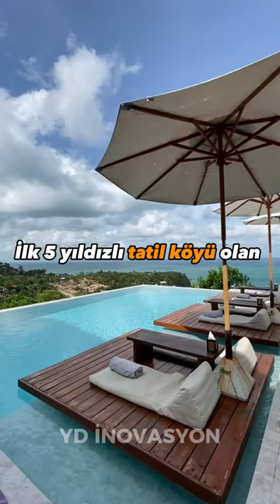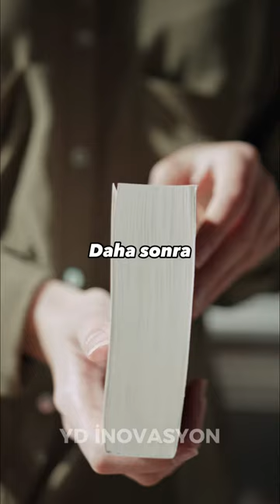Yaşar Holding’in Kurucusu Olan Selçuk YAŞAR Kimdir? | İzmir’in Milyoner İş İnsanı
Yaşar Holding’in Kurucusu Olan Selçuk YAŞAR Kimdir?🎙

💬Selçuk YAŞAR: ‘’Bunca iş yaptım. Türkiye’de ilkleri gerçekleştirmek zordur. Onları yapmak için çabaladık. Bir zamanlar 50’nin üzerinde şirketim vardı. Şimdi de 22 şirketimiz var. Ne Pınar ne DYO beni yordu. Beni en çok balıkçılık zorladı. Türkiye’de herkes balık yesin, akıllı bireyler yetişsin istedim. Türkiye balıkçılıkta büyüsün istedim. Balıkçılığı Türkiye’ye anlatamadık. 3 tarafı denizlerle çevrili bir ülkede balıkçılıkta istenilen noktaya gelemedik. Buna çok üzülüyorum.’’

📌Siz de kendi başarı hikayenizi yazmak için;

Yaşar Holding’in Kurucusu Olan Selçuk YAŞAR, 1925 yılında Rodos’ta dünyaya geldi. Babası İzmir Kemeraltı Çarşısında boya ticareti yapan YAŞAR, ilk ve orta öğrenimlerini İzmir’de bulunan Saint Joseph’de, lise öğrenimini ise İstanbul Kadıköy’de bulunan Saint Joseph Fransız Lisesi’nde tamamladı. Ardından Dokuz Eylül Üniversitesi İktisadi ve İdari Bilimler fakültesinden mezun oldu. İş hayatına babasının boya mağazasında başlayan Selçuk, daha sonra babası ve kardeşiyle ortak olarak 54 yılında Türkiye’nin ilk boya fabrikası olan DYO’nun kurulmasında...